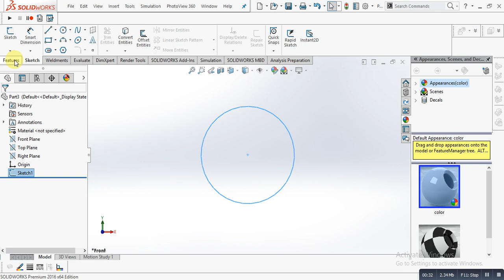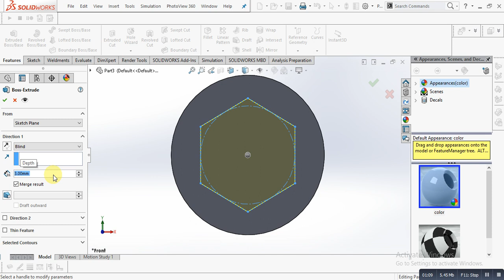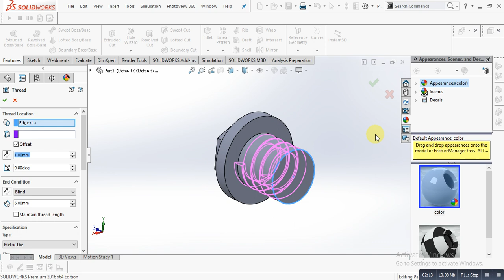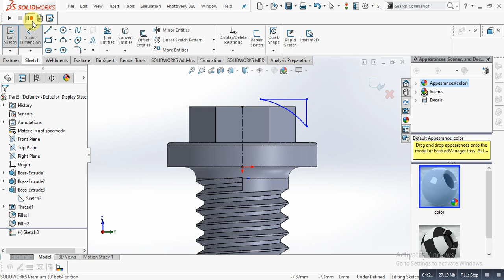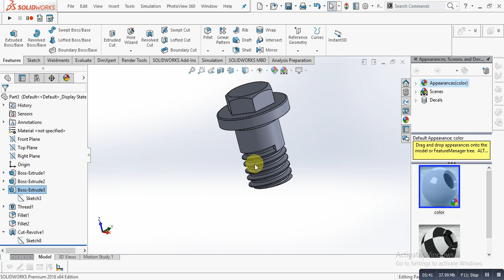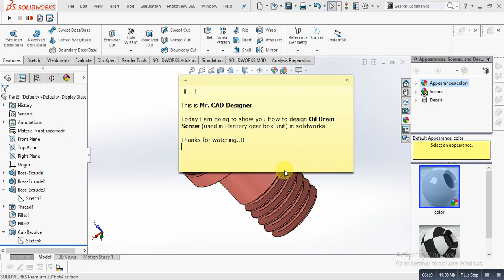How to design Oil Drain plug used in Plantery gear box unit in solidworks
The oil drain plug is a screw plug made of metal or plastic. The oil drain plug with sealing ring seals the drain opening. This opening is needed to drain waste oil when changing the oil before refilling.